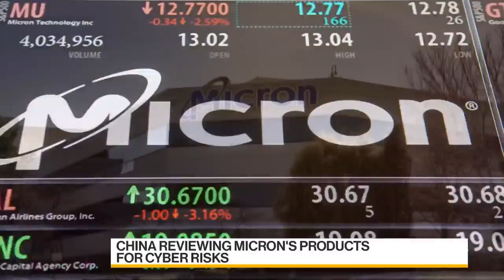China’s Micron Probe Is Fresh Offensive in Chip War With US